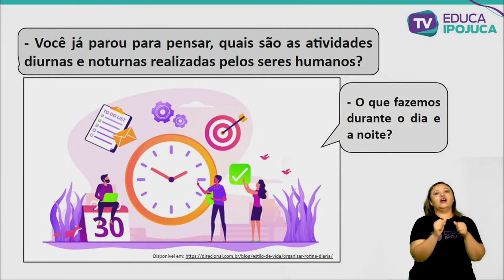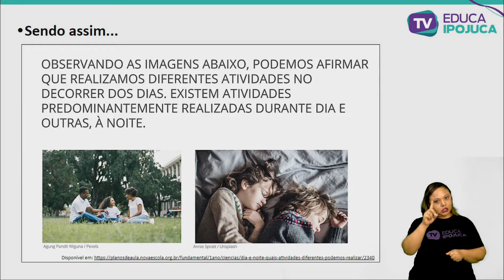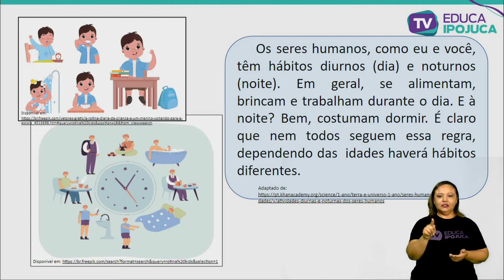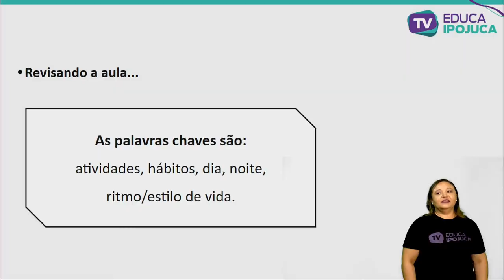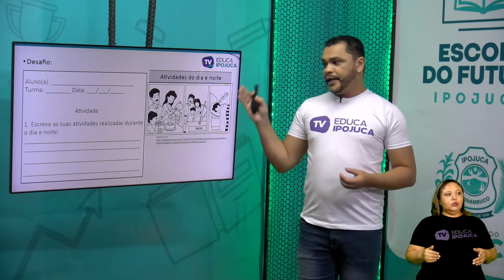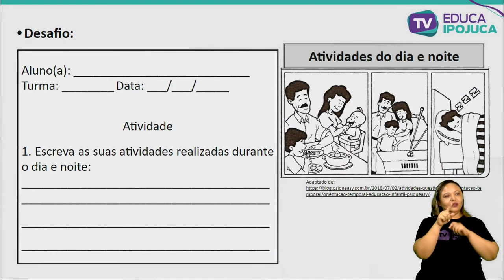CIÊNCIAS - ATIVIDADES DIÁRAS E O RITMO DE VIDA - EJA I - AULA Nº003